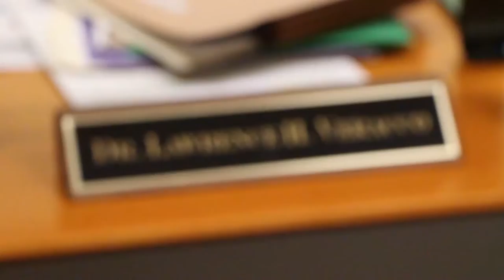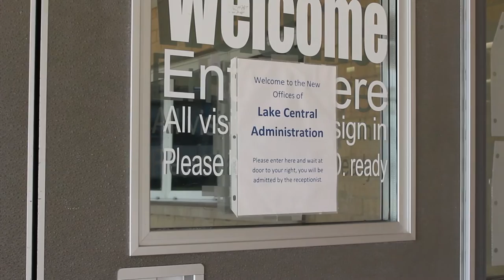LCSC: Bomb Threat Scandal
LCTV's Caleb Beasley has the latest on the bomb threat hoax, as well as what's next for Lake Central School Corporation.